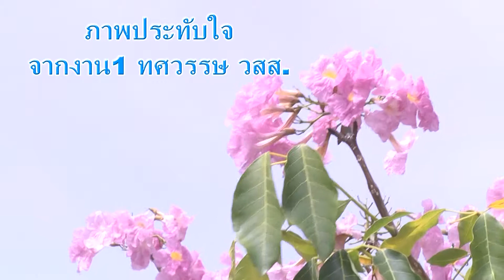ความประทับใจ